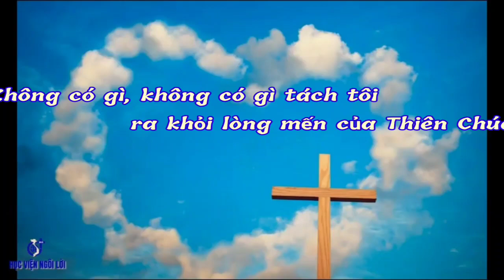(TN) Tôi Thâm Tín (rằng, sự chết hay sự sống,...) - Hoàng Đức